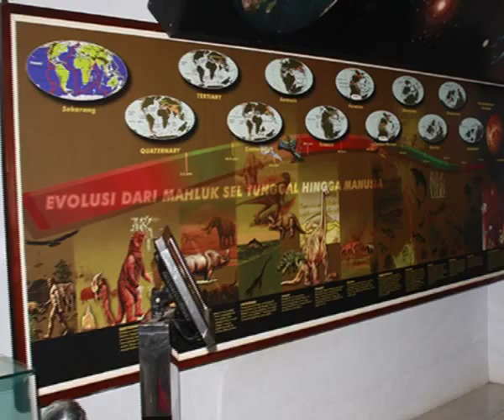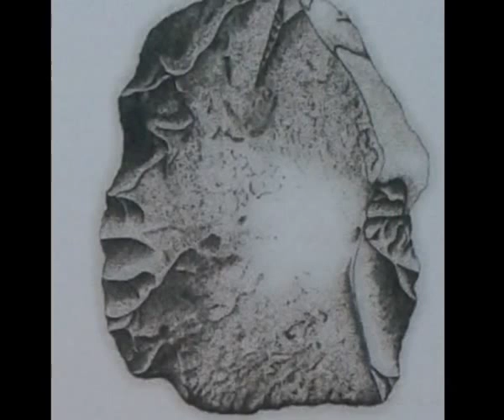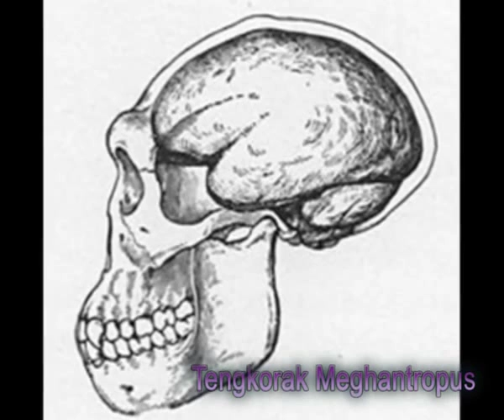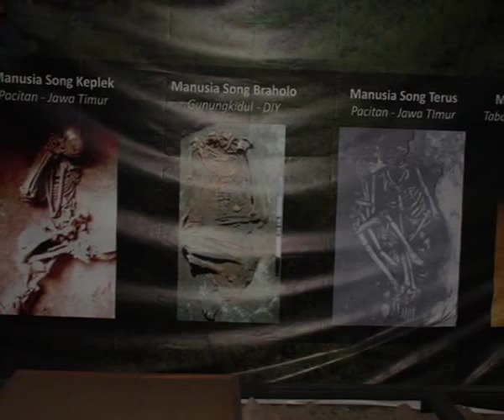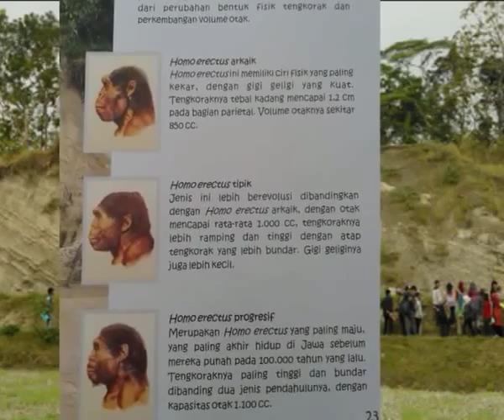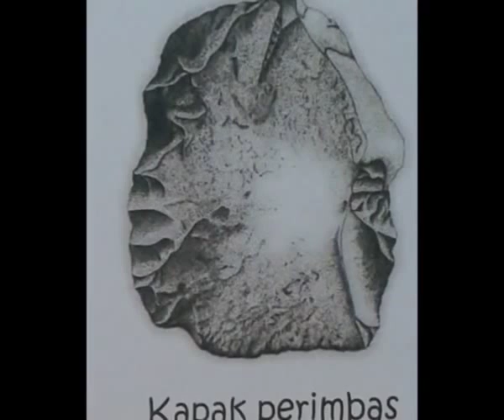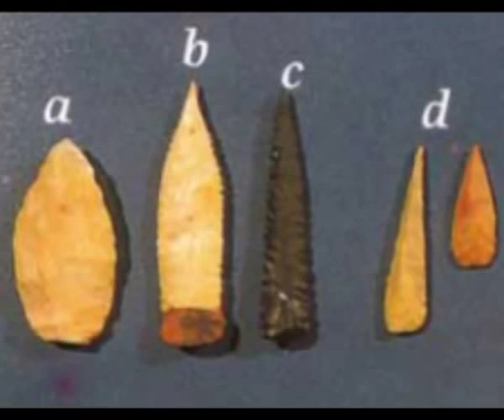Ancient Human life before Adam in the Holy Quran AFS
Salam Rahmattan Lil Alamin Damai AFS®™
Adam bukanlah manusia pertama, Ada dua teori tentang penciptaan manusia yaitu teori Evolusionist ala Darwin,
dan teori Creationist, bahwa manusia diciptakan langsung dalam wujud Adam. Tetapi dalam tulisan ini membahas dari sisi pandangan Al-Quran bahwa manusia diciptakan secara bertahap (evolusi) tetapi Al Quran juga tidak membenarkan kalau manusia merupakan keturunan dari jenis kera. Ayat pertama berkenaan dengan masalah ini adalah ayat Al-quran yang menyatakan:

“Apakah yang terjadi pada dirimu bahwa kamu tidak mengharapkan kebesaran dan hikmah dari allah?
Dan sesungguhnya, dia telah menciptakan kamu dengan berbagai bentuk dan keadaan-keadaaan yang berbeda.
Tidakkah kamu melihat begaimana Allah tlah menciptakan bulan, di dalamnya ada cahaya dan membuat matahari sebagai pelita?
Dan Allah telah menyebabkan kamu tumbuh dari bumi dengan sebaik-baik pertumbuhan.
Kemudian dia akan menyebabkan kemu kembali kepada-Nya dan dia akan mengeluarkan kemu dengan pengeluaran baru”
(Nuh: 14-190)
Maksud dari ayat ini adalah
“Wahai kalian umat manusia, mengapa kalian gagal mengetahui bahwa Allah tidak menciptakan sesuatu melainkan di dalamnya terdapat kebijaksanaan dan tujuan besar yang mendasarinya. Dengan penghargaan terhadap diri kalian sendiri, tidaklah kalian disisapkan untuk mentolerir setiap saat dari melakukan hal-hal yang tidak berguna lagi tanpa tujuan. Jadi apakah kalian tetap beranggapan tidak ada tujuan dalam perbuatan Tuhan Yang Maha Bijaksana, Maha Mengetahui..?
Mengapa melompat terlalu pendek hingga pada suatu kesimpulan yang bodoh bahwa Dia menciptakan manusia tanpa arah maksud dan tujuan yang jelas..? Mengapa kalian gagal mengenali bukti kebesaran yang menampak ini bahwa penciptaanmu bukanlah produk kekacauan suatu Impuls tiba-tiba terwujud seketika. Disisi lain,ia menampilkan rencana yang bijaksana dan dalam suksesi tahapan-tahapan dari tahap satu ke tahap lain. Tidakkah kalian menyadari Allah menciptakan tujuh petala langit dalam keserasian dan serupa itu pula Dia menciptakan bulan dan matahari..?
Dan satu tahapan-tahapan yang kalian lalui adalah Dia menciptakanmu dari tanah dalam perkembangan yang lambat dan kemudian membawamu ke titik kesempurnaan dimana kamu berada sekarang.?  ”

Inilah deskripsi yang diberikan Al-quran tentang asal dan sebab kejadian manusia.
Jadi jelas hukum evolusi bekerja di dalam ini, penemuan yang bangsa Eropa mengaku berjasa memperolehnya telah jelas digambarkan dalam Al-quran 1400 tahun lalu, dimana dinyatakan penciptan mansusia secara tiba-tiba dalam bentuk keadaan mental yang sudah jadi dan juga keadaan fisik seperti yang dijumpai sekarang adalah tidak benar.Namun demikian harus diperhatikan bagian-bagiannya, dicermati bahwa kepercayaan-keparcayaan yang populer di tengah orang-orang Islam, telah kehilangan ketelitiannya dari beberapa point penting berikut: Yaitu bahwa penciptaan manusia dan kemunculannya bukanlah sesuatu yang terjadi secara Instan melainkan ia diciptakan dari tanah dan di permukaannya.
Kepercayaan populer umat Islam adalah manusia diciptakan di surga,dari sana kemudian dipindahkan ke dunia ini.
Sejumlah besar orang juga mempercayai Allah memiliki kantong besar yang penuh berisi roh-roh, yang dilepaskan-nya satu demi satu dari waktu ke waktu dan setelah pelepasan itu mereka lahir dalam bentuk manusia-manusia.Berkena an dengan khayal-khayal bodoh besar ini, akan mudah dikenali bahwa dikarenakan oleh beberapa ironi, pikiran Muslim awam secara ganjil membengkok dengan meyakini pandangan-pandangan yang yang justru bertentangan dengan hal-hal yang secara jelas dinyatakan di dalam Alquran. Sebagai contoh adalah berkenaan dengan hal yang dibahas ini. Al-quran menyatakan penciptaan manusia terjadi melalui tahap-tahap yang bervariasai. Kebijaksanaan di balik semua itu adalah dengan melalui perkembangan yang perlahan ini, kelemahan-kelemahan akan tersingkirkan dari susunan dan sifat alami manusia.
Pandangan yang dipegang oleh ulama Islam dengan hal ini barangkali disebabkan oleh riwayat berikut ini.

"Dan ketika Allah berkata kepada para Malaikat, Sesungguhnya Aku hendak mengangkat seorang pemimpin di bumi.
Mereka berkata mengapa engkau menjadikan seorang penguasa atau pemimpin dari kelompok makhluk yang suka berbuat kerusakan dan menumpahkan darah' Allah menjawab, Aku lebih mengetahui apa yang tidak kalian ketahui".
Sebagian besar para ahlul kitab memahami ayat ini sebagai dasar bahwa manusia berasal dari satu orang,
Padahal dalam kitab tersebut tidak ada yang mengatakan bahwa Allah hendak menciptakan seorang manusia,
tetapi Allah akan mengangkat atau menjadikan Adam sebagai seorang pemimpin di muka bumi.
Ini berarti bahwa sebelum Adam sudah ...